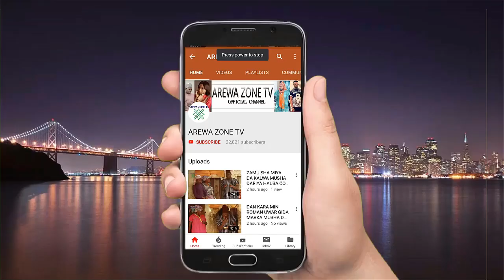Kalli Kaura Yana Zuga Ibro Ya Saki Matarsa - Musha Dariya